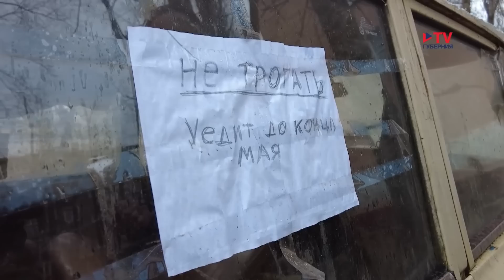В Воронеже начали активно эвакуировать брошенные во дворах автомобили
Легковушки, брошенные во дворах воронежских многоэтажек, стали активно эвакуировать. С начала года около 40 авто отправились на спецплощадку: это в два раза больше, чем за весь 2022-й. С чем связан такой рост?